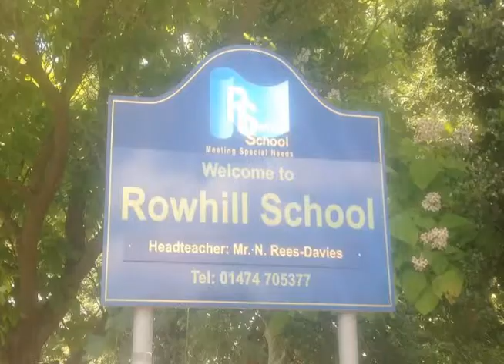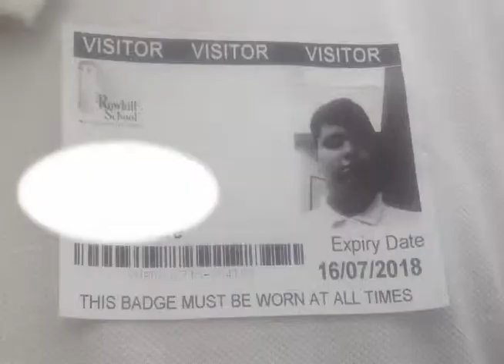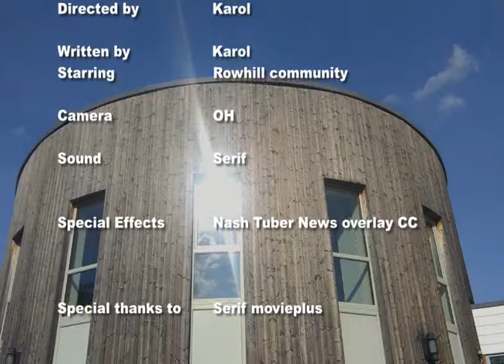karol News report 24 7 18